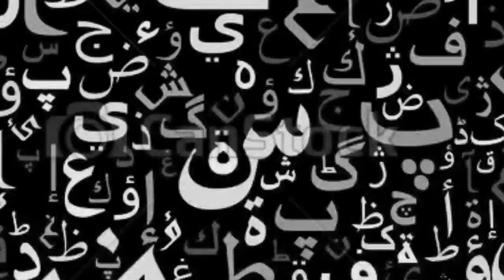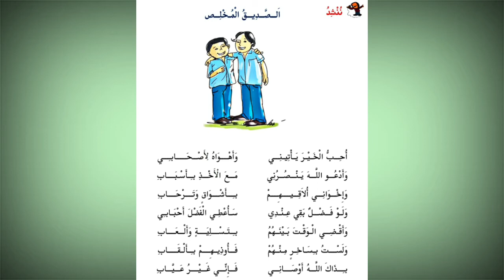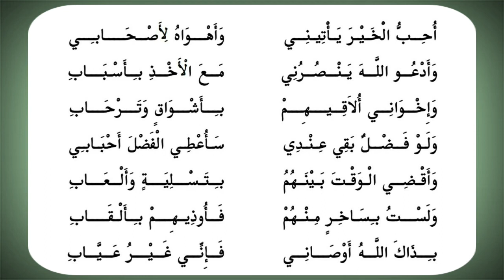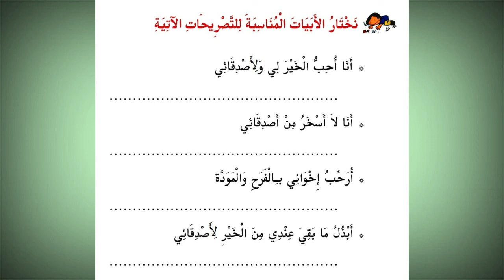Arabic Classroom | STD 06 | UNIT 01 | PART 10 | الصديق المخلص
Muhammed Shafeek M A
CNNBHS CHERPU
THRISSUR